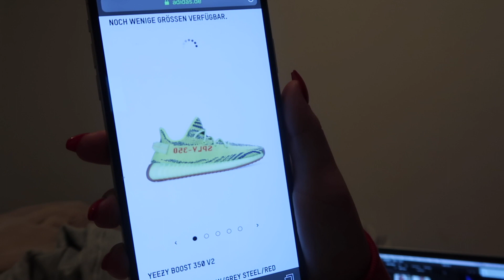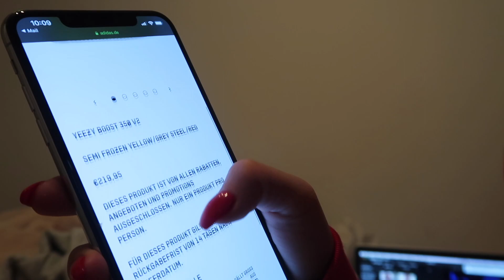VLOGMAS #14 neue Nägel, meine Ausbildung